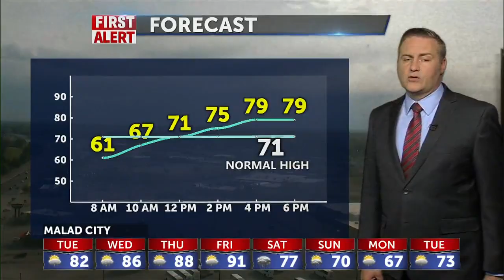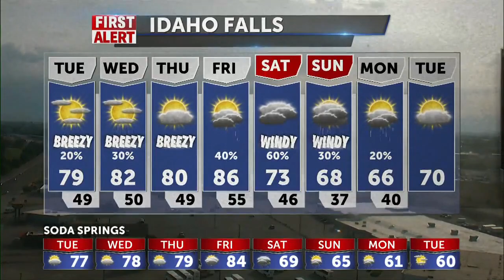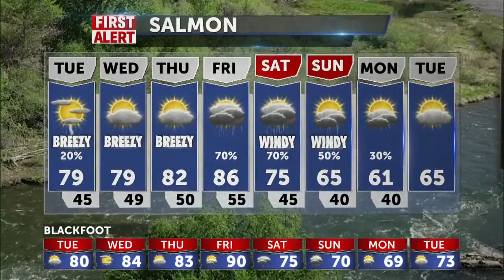Staying breezy with scattered thunderstorms in the mix